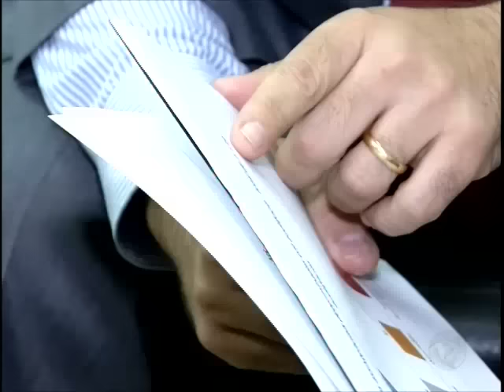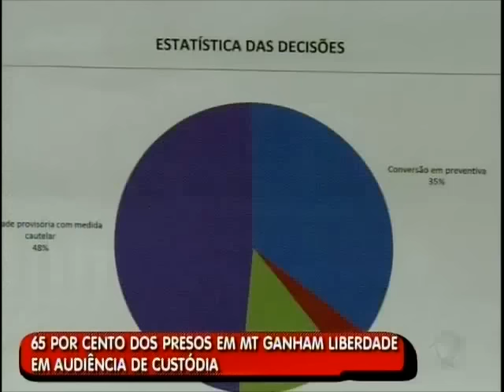Audiências de custódia causa polêmica em MT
Durante julgamento, alguns presos são favorecidos com a impunidade.